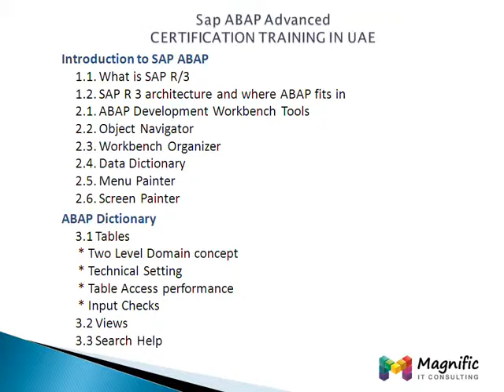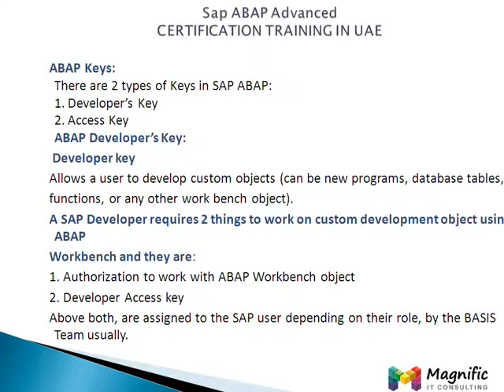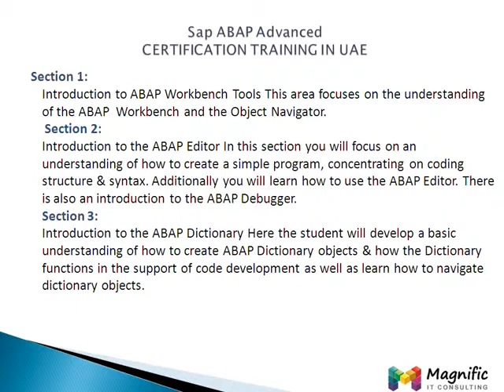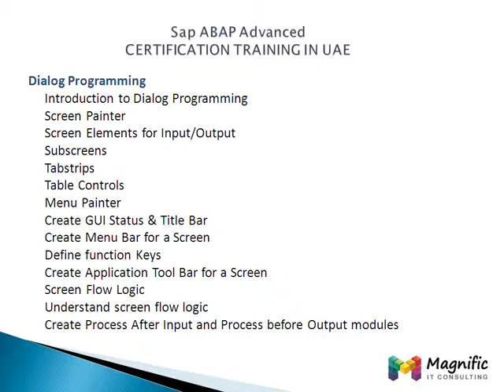Sap ABAP Advanced CERTIFICATION TRAINING IN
hands on training on SAP online TRAINING.SAP technologies like HANA, ABAP, FI-CO, CRM, SAP-BO, EPM GRC MDG MDM Oil and Gas EP EHS PM, SAP MM SD BO BI crm HR SRM,POSDM, PI XI,TRM,FSCM,FI-FM,WCEM.